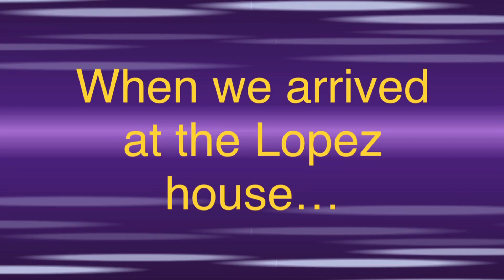TSPA episode 6 Switcheroo/Addison’s New Song Gacha Club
Kenny accidentally puts a spell on Jayden and Kyle causing them to switch bodies. Me and my friends try to help them. Luckily, Kenny reverses the spell and Jayden and Kyle are back in their real bodies. Then me, Jaeselle, Kate, Jayden, and Kyle go over to the Lopez house to hear a song from Addison

This video is inspired by @jaesellesfaviskita

Note: It is also called Kenny’s Wrong Spell, similar to Patty’s Wrong Spell aka Kyle’s Pink Hair